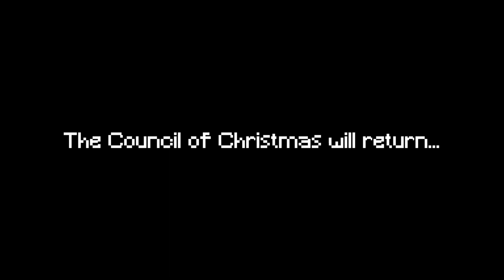Gareth & J's Christmas Adventure 2022 SPECIAL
The MOON is split in half?! Its up to the Gareth & J to travel to the moon and save CHRISTMAS... and also save the world i guess...

💾Credits:
Soulowl
Wolfram
Myles
Sonia